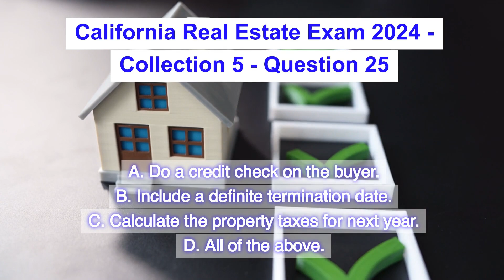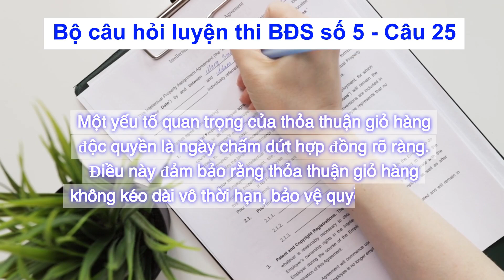Việt | California Real Estate Exam 2025 - Collection 5 - Question 25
Collection 5
Question 25: In an exclusive listing, a broker is required to:
A. Do a credit check on the buyer.
B. Include a definite termination date.
C. Calculate the property taxes for next year.
Correct answer is B. Include a definite termination date.
An exclusive listing agreement is a contract between a property owner and a real estate broker. A crucial element of an exclusive listing agreement is a definite termination date. This ensures that the listing agreement does not continue indefinitely, protecting the property owner's rights and preventing potential disputes.

[Việt]
Câu 25: Trong giỏ hàng độc quyền, người môi giới phải:
A. Thực hiện kiểm tra tín dụng đối với người mua.
B. Có ngày chấm dứt xác định.
C. Tính thuế tài sản cho năm tới.
D. Tất cả những điều trên.
Câu trả lời đúng là (B). Có ngày chấm dứt xác định.
Thỏa thuận giỏ hàng độc quyền là hợp đồng giữa chủ sở hữu bất động sản và một nhà môi giới bất động sản. Nó cho nhà môi giới quyền độc quyền đại diện cho bất động sản và nhận hoa hồng nếu bất động sản được bán trong thời gian niêm yết. Một yếu tố quan trọng của thỏa thuận giỏ hàng độc quyền là ngày chấm dứt hợp đồng rõ ràng. Điều này đảm bảo rằng thỏa thuận giỏ hàng không kéo dài vô thời hạn, bảo vệ quyền của chủ sở hữu bất động sản và ngăn ngừa các tranh chấp tiềm ẩn.